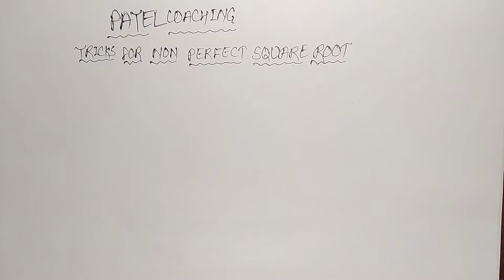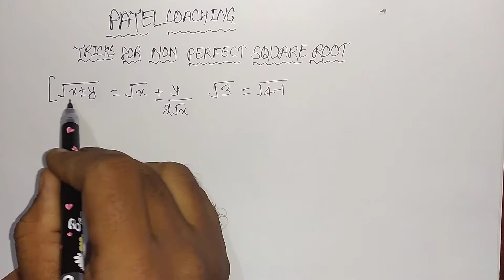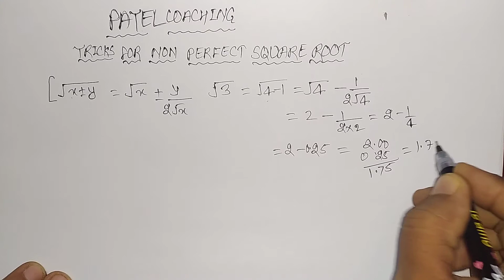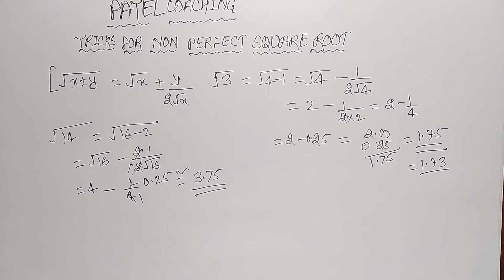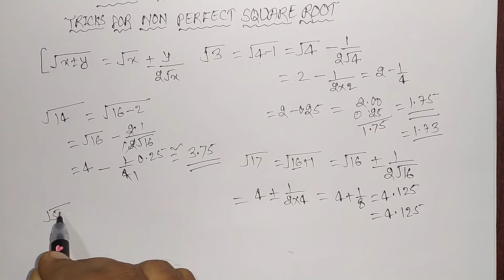वर्गमूल निकालिए दशमलव वाला 1 सेकेंड ट्रिक ।। how to find square root in decimal 1 second trick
in this video i give one the most needed trick for every student so that he or she can easily solve the question of maths when it come to finding the root the topic is important .
In this trick any one can easily find the square without using any difficult mathematical operations.
the trick is useful for
two find out square root of any number in decimal which is most important for any student who want to fast in calculation.

so please like share subscribe my channel for this type of videos which are so important for you. if you want that i make videos for you please comment in the comment box.